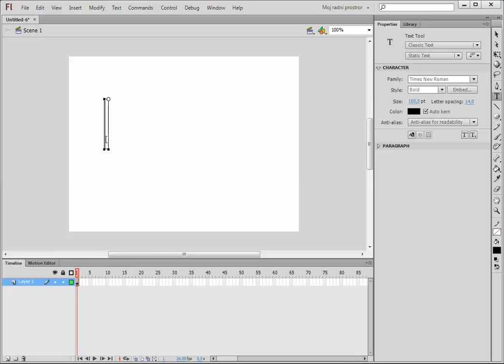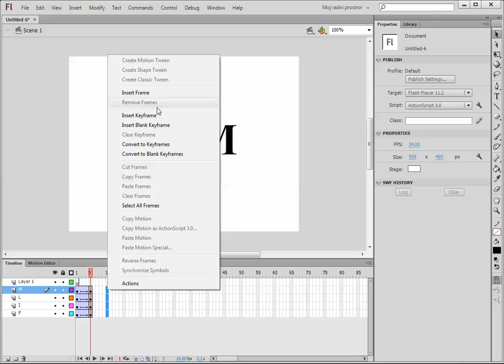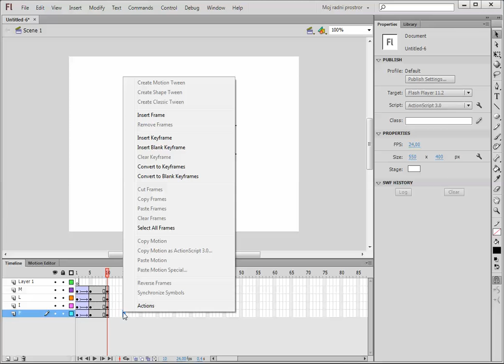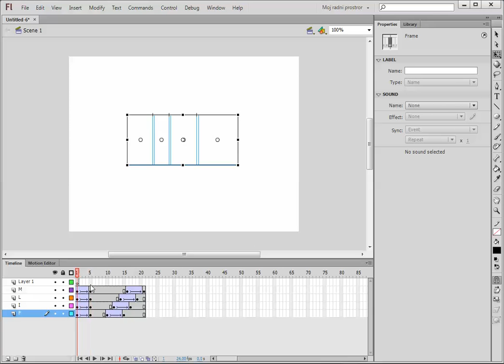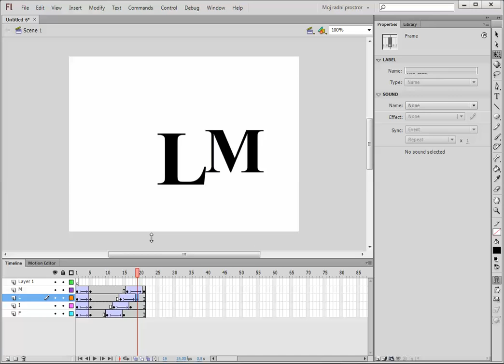Film - Vježba - Adobe Flash CS6